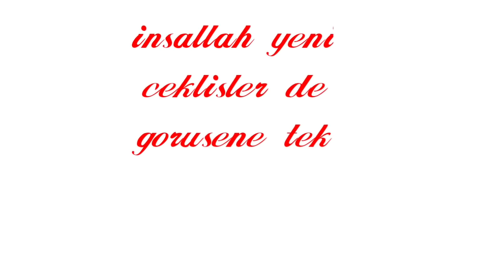Araz cayi sazan ovu